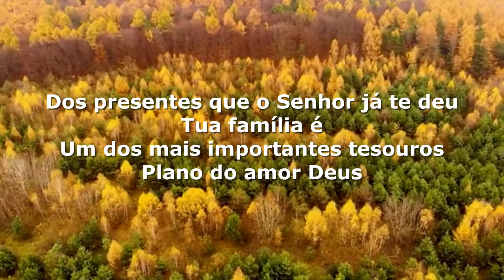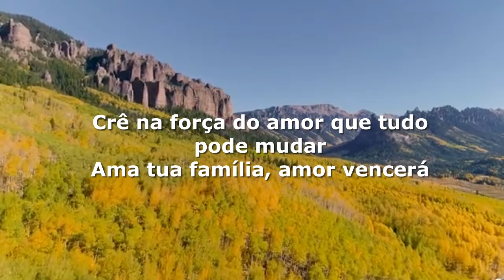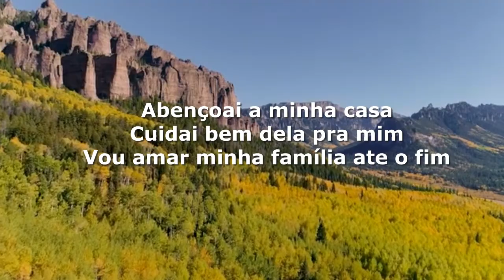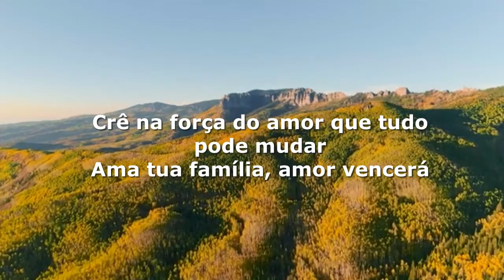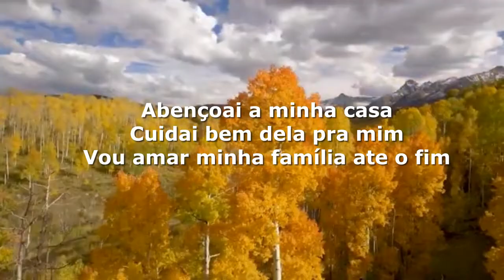Sagrada Família Playback